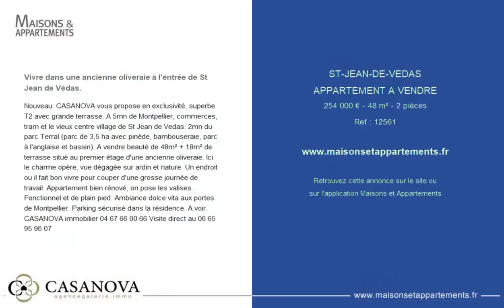SAINT-JEAN-DE-VÉDAS - APPARTEMENT A VENDRE - 254 000 € - 48 m² - 2 pièce(s)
Référence : 12561

Vivre dans une ancienne oliveraie à l'éntrée de St Jean de Védas.

Nouveau. CASANOVA vous propose en exclusivité, superbe T2 avec grande terrasse. A 5mn de Montpellier, commerces, tram et le vieux centre village de St Jean de Vedas. 2mn du parc Terral (parc de 3,5 ha avec pinède, bambouseraie, parc à l'anglaise et bassin). A vendre beauté de 48m² + 18m² de terrasse situé au premier étage d'une ancienne oliveraie. Ici le charme opère, vue dégagée sur ardin et nature. Un endroit ou il fait bon vivre pour couper d'une grosse journée de travail. Appartement bien rénové, on pose les valises. Fonctionnel et de plain pied. Ambiance dolce vita aux portes de Montpellier. Parking sécurisé dans la résidence. A voir. CASANOVA immobilier Visite direct au

|2382874|